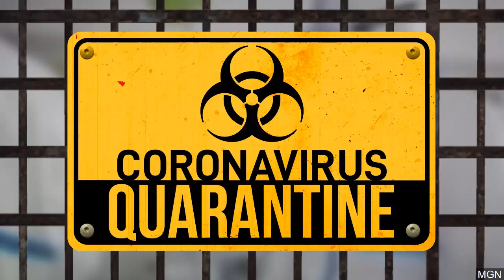VenVortex & Buddha Young - DARK DEPRESSION